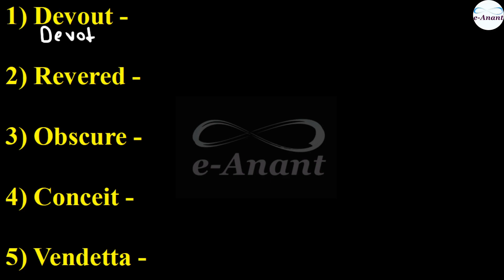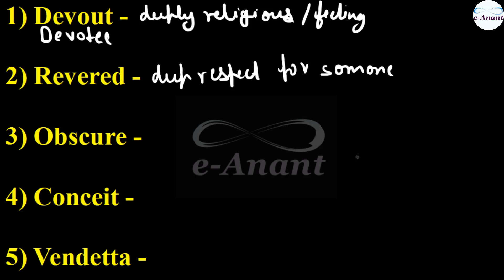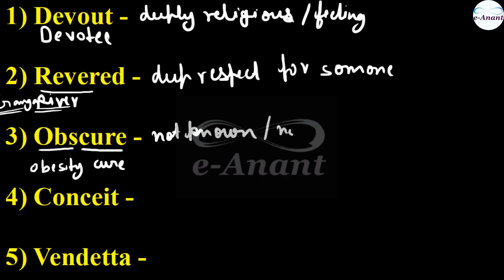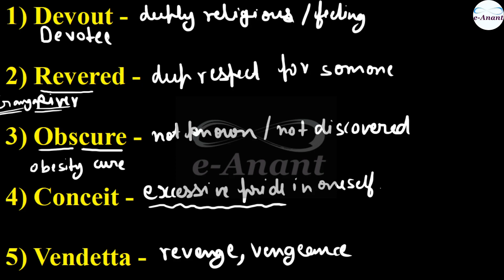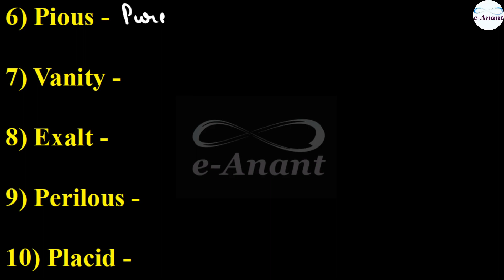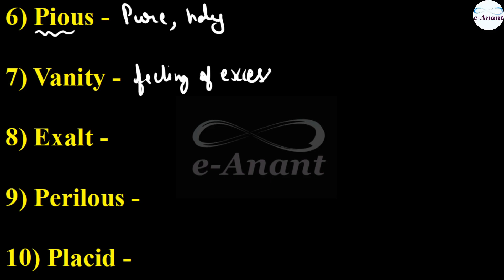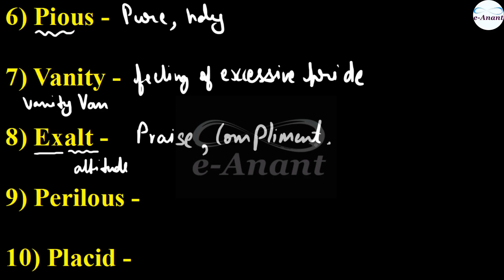Vocabulary with Mnemonics Part 25 | e-Anant | SSC CGL, CHSL, CPO, CDS, AFCAT, BANK , RAILWAY, UPSC